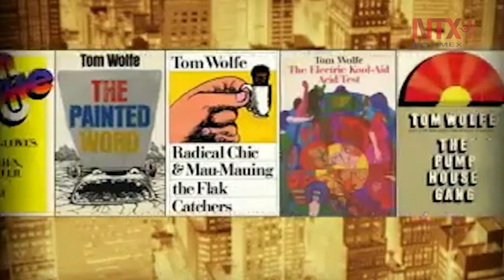Muere el escritor y periodista Tom Wolfe a los 87 años de edad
Tom Wolf, uno de los creadores del llamado "Nuevo Periodismo", una fusión entre narrativa de ficción y riguroso reportaje, murió este 15 de mayo